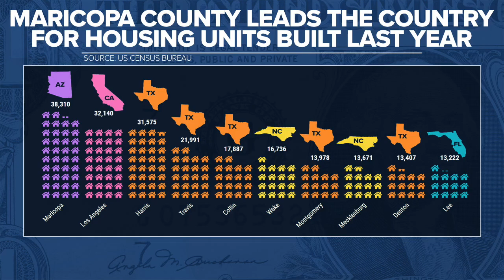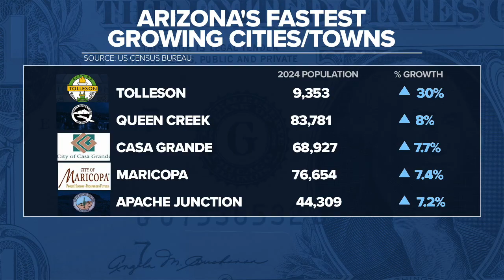Inside the numbers: How cities and towns are growing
Inside the numbers: A look at how cities and towns are growing in Arizona compated to the rest of the country.